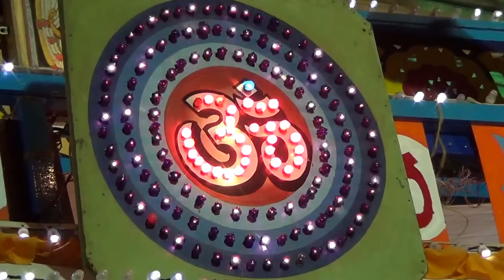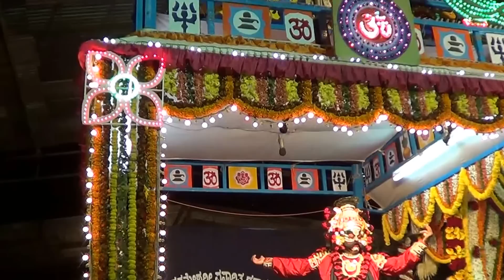Yakshagana -- Shri devi mahatme - Gerukatte as Rakthabeejasura - Belalu as Kaushike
Bhagavatharu Gopalakrishna mayya -
Chende Mohana shettigar -
Belalu Ramesh gowda as Kadamba Kaushike -
Gerukatte Gangayya shetty as Rakthabeejasura -
Yashodara gowda shumbhasura -
 held at kulai , on 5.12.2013
Shri kateel 3ne mela -
Shri Gerukatte Gangayya shetty date of birth 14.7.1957 date of death 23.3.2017